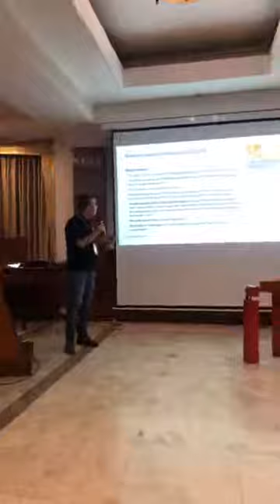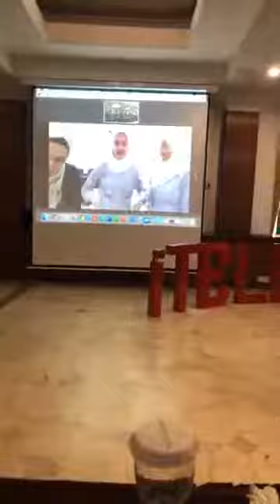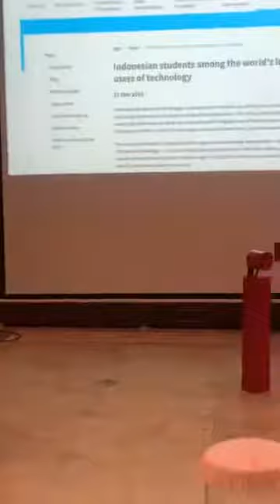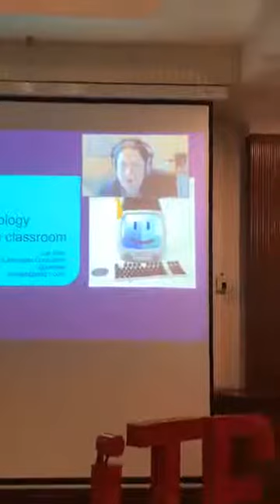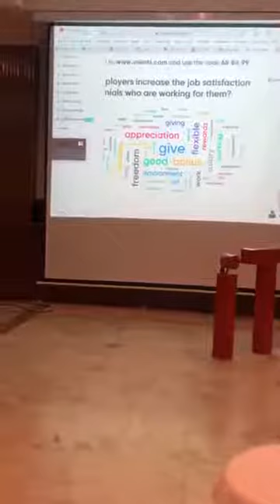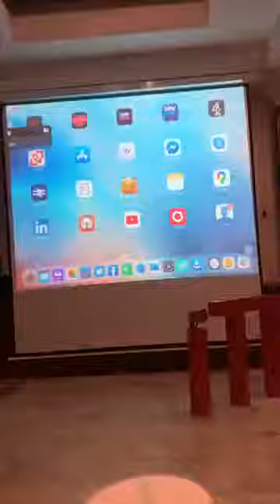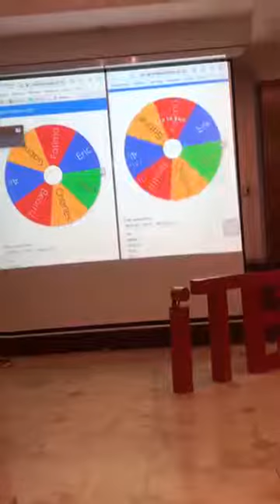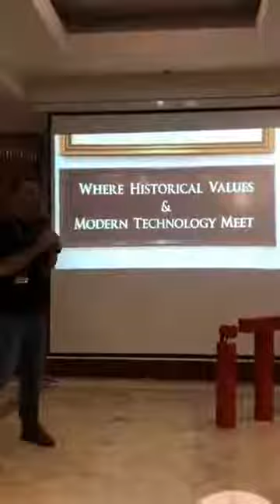Colm Downes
The use of Technology in Language Learning